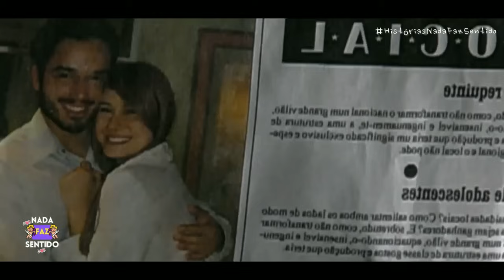A HISTÓRIA DE MIGUEL E JOANA [PARTE ÚNICA] | VIDAS OPOSTAS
Olá você está assistindo a história de Miguel e Joana
Novela: Vidas Opostas
Lembre-se todos as histórias do canal são em formato reagindo, caso não goste desse formato procure outro canal.